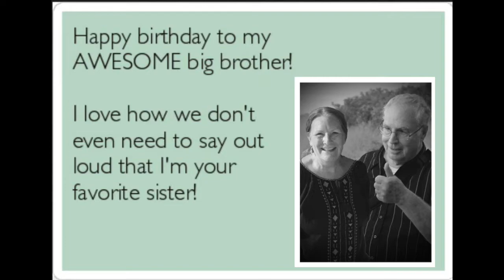HAPPY BIRHDAY BIG BRO